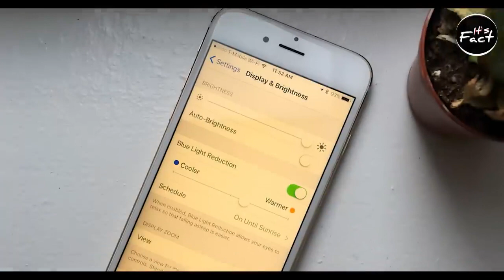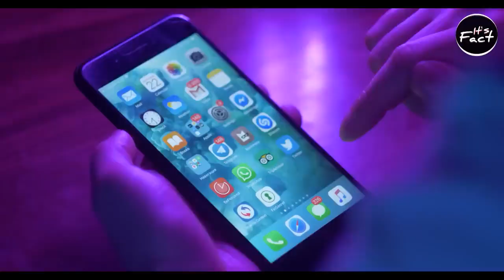How Things Will Look in Future